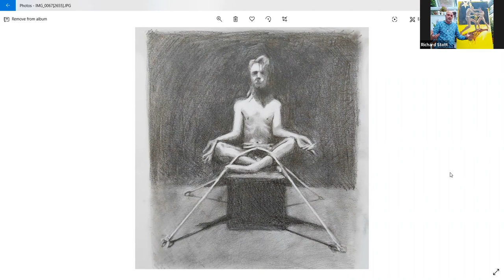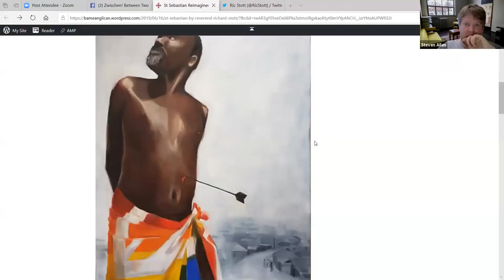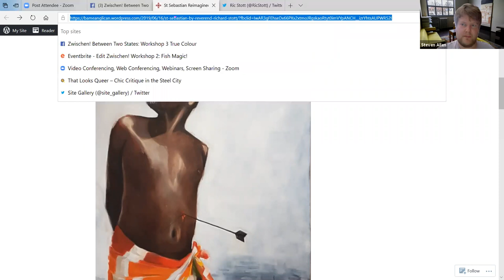Zwischen Workshop 3: True Colour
An intersectional critique of Johannes Itten. Exploring his theories of art, spirituality and colour with Ric Stott